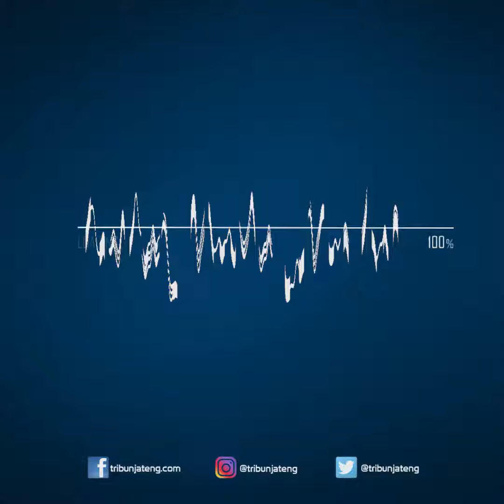Harga Emas Hari Ini Sabtu 7 November 2020